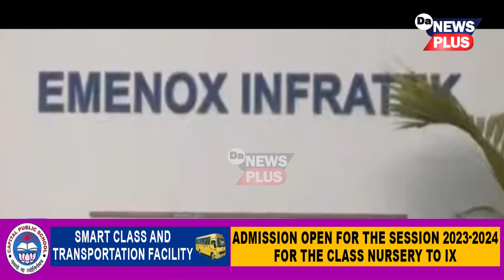বিশ্বৰ বিভিন্ন দেশত কফ ছীৰাপ খাই শিশুৰ মৃত্যু